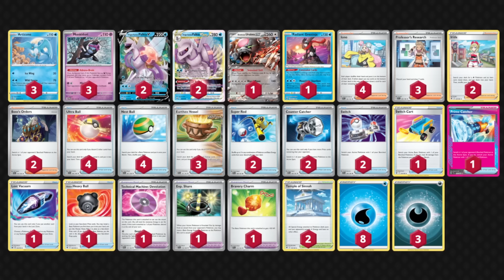Articuno + Munkidori = PARALISIA INFINITA | Gameplay Pokémon TCG Live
📖 ÍNDICE 📖
00:00 Introdução
06:56 vs Regidrago VAstro
12:28 vs Dragapult ex
19:49 vs Ancient box

📝 Decklist 📝
Pokémon: 6
3 Munkidori TWM 95
2 Origin Forme Palkia V ASR 39
2 Origin Forme Palkia VSTAR ASR 40
1 Radiant Greninja ASR 46
3 Articuno SIT 36
1 Bloodmoon Ursaluna ex TWM 141

Treinador: 18
3 Earthen Vessel PAR 163
4 Iono PAL 185
4 Nest Ball PAF 84
2 Boss's Orders PAL 172
1 Technical Machine: Devolution PAR 177
2 Temple of Sinnoh ASR 155
2 Counter Catcher PAR 160
2 Super Rod PAL 188
4 Ultra Ball SVI 196
3 Professor's Research SVI 189
1 Bravery Charm PAL 173
1 Hisuian Heavy Ball ASR 146
2 Irida ASR 147
2 Switch SVI 194
1 Exp. Share SVI 174
1 Lost Vacuum LOR 162
1 Prime Catcher TEF 157
1 Switch Cart ASR 154

Energia: 2
3 Basic {D} Energy Energy 15
8 Basic {W} Energy Energy 11